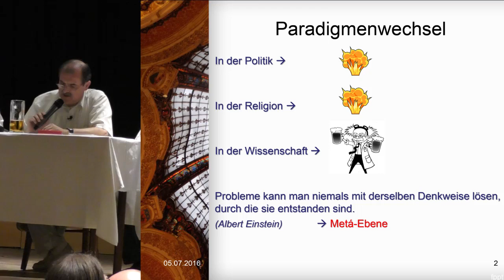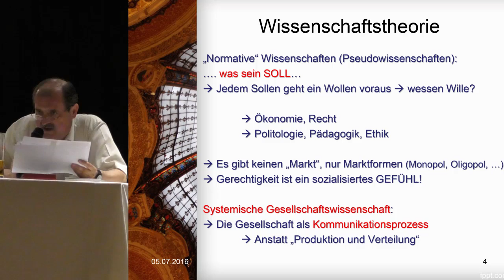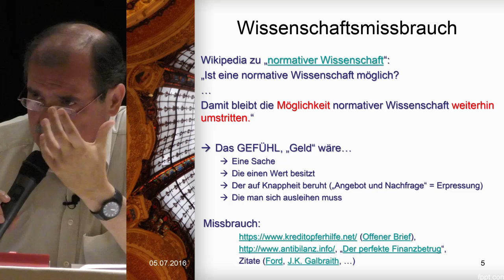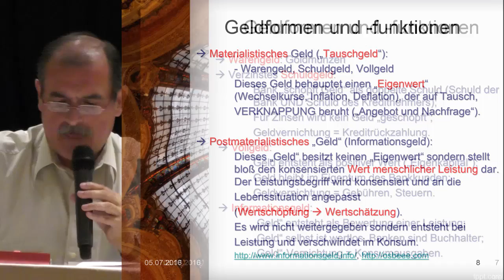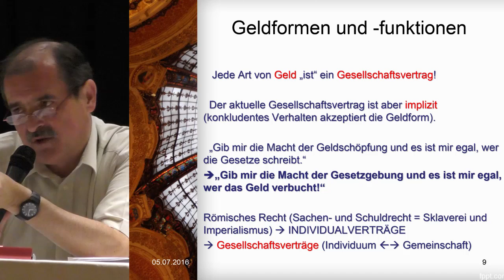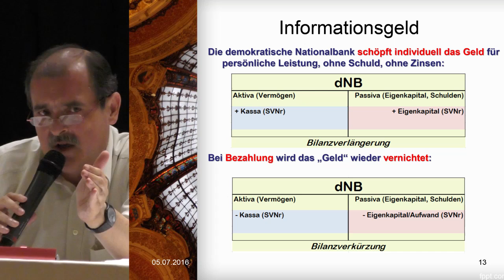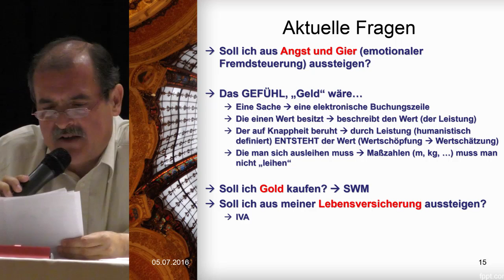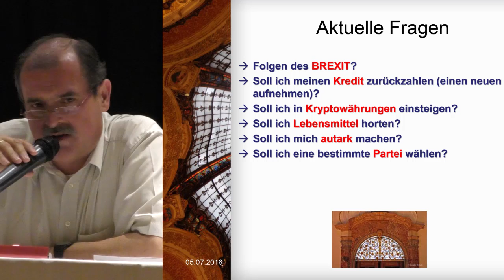Der friedliche Paradigmenwechsel - Franz Hörmann : Die Metaebene zur Problemlösung des Geldes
Franz Hörmann hat wieder einmal einen tollen Beitrag geleistet.
Er hinterfragt die Wissenschaftstheorie vom Grunde aus: So bezeichnet er gängige anerkannte Wissenschaften als Pseudowissenschaften. Darunter fallen z.B. Ökonomie, Recht, Politologie und Pädagogik. So geben diese "Wissenschaften" Regeln vor, an die sich andere halten sollen. Regeln zu setzen hat nichts mit Erkentnis oder Fortschritt zu tun, sondern ist Teil eines Herrschaftssystems. Normative Wissenschaften beschäftigen sich nicht damit was ist, sondern was sein soll. Jedem Sollen muss doch aber ein Wollen vorausgehen. Wer will denn, dass wir irgendwie sein sollen? Und der, der das will, den bittet er vor den Vorhang, er solle sich vorstellen und dann reden wir darüber, wie angemessen und legitim seine Wünsche sind. Denn solange wir normative Wissenschaft als Wissenschaft ungefragt akzeptieren, kann man damit ein verborgenes Herrschaftssystem und damit eine Priesterschaft aufziehen, um die Menschen zu gängeln.

Eine andere wichtige Feststellung betrifft den Markt an sich:
In einem Monopol passieren komplett konträre Dinge als in der sogenannten vollkommenen Konkurrenz - beide werden von
Lobbyisten und Politiker jedoch als Markt bezeichnet.